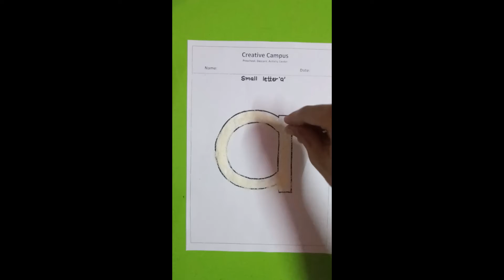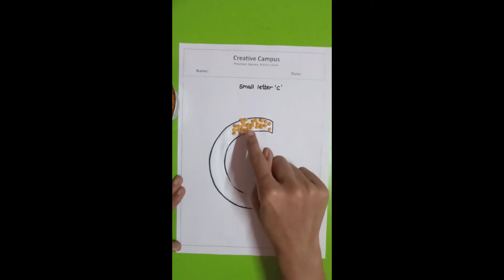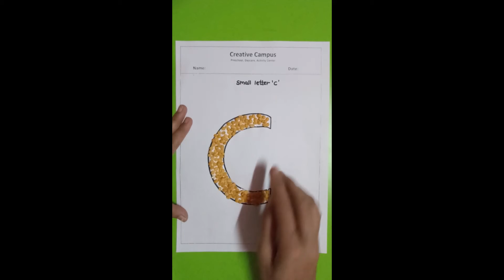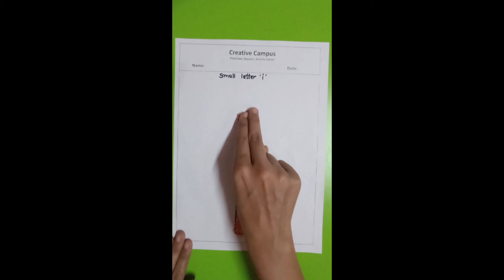Introducing letters new way